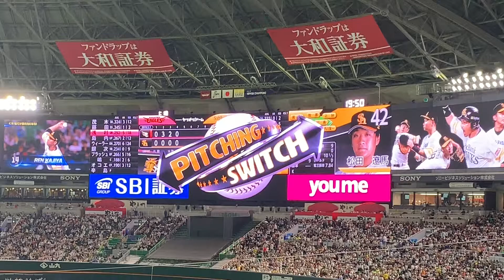ホークス 加治屋 蓮 登場曲 「全てが僕の力になる!」くず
応援に来たくても来れなかった全国のホークスを愛するみなさんに素敵な現地映像を届けられるように頑張ります！

ホークスの魅力・素晴しさを日本中いや世界中にyoutubeを通じて発信していきます！！

球団スローガンでもある『めざせ世界一』をホークスが達成できるように、このチャンネルも世界一熱くホークス応援するyoutubeチャンネルを目指していきます！！

2019年、今年も日本一を奪shしましょう！！！

福岡ソフトバンクホークス　福岡　福岡ヤフオク!ドーム　WE=KYUSHU　めざせ世界一　2019奪sh　王貞治　工藤公康　カーター・スチュワート・ジュニア　大竹耕太郎　中田賢一　二保旭　加治屋蓮　東浜巨　岩嵜翔　武田翔太　甲斐野央　和田毅　田中正義　吉住晴斗　高橋礼　石川柊太　椎野新　森唯斗　杉山一樹　千賀滉大　松田遼馬　高橋純平　岡本健　古谷優人　板東湧梧　泉圭輔　田浦文丸　嘉弥真新也　奥村政稔　松本裕樹　笠谷俊介　高谷裕亮　市川友也　栗原陵矢　堀内汰門　谷川原健太甲斐拓也　九鬼隆平　川瀬晃　高田知季　内川聖一　川島慶三　松田宣浩　今宮健太　明石健志　西田哲朗　周東佑京　Y.グラシアル　増田珠　牧原大成　野村大樹　三森大貴　美間優槻　中村晃柳田悠岐　長谷川勇也　塚田正義　福田秀平　江川智晃　上林誠知　アルフレド・デスパイネ　水谷瞬　釜元豪　真砂勇介